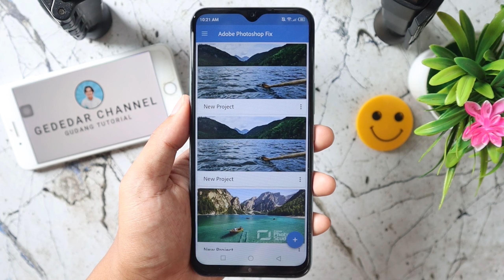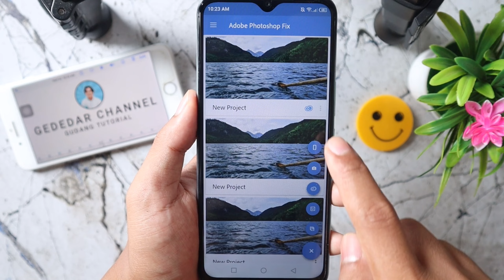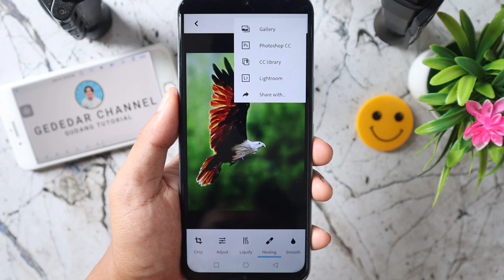Cara Menghilangkan Watermark pada Foto langsung di HP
Cara Menghilangkan Watermark atau Tulisan pada foto

Hai Sahabat GEDEDAR Channel, pada video kali ini saya akan memberikan tutorial bagaimana caranya menghilangkan watermark atau tulisan yang terdapat pada foto. Tutorial ini kita akan langsung melakukannya pada HP Smartphone kita ya temen temen, jadi kita ga usah melakukannya di komputer maupun di Laptop.